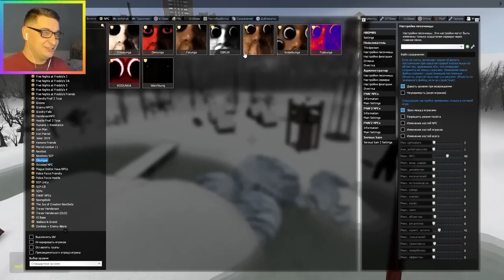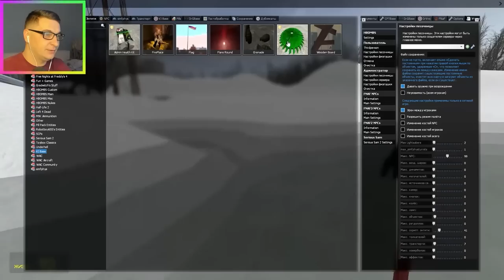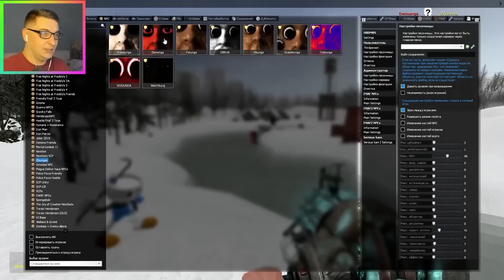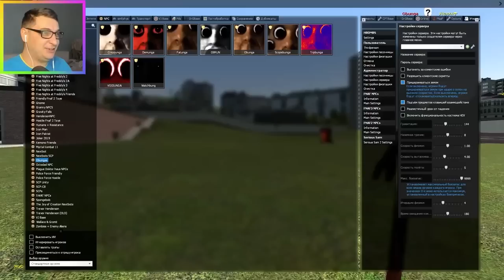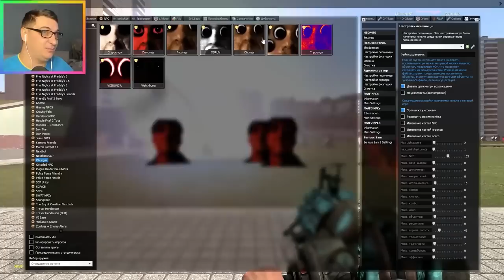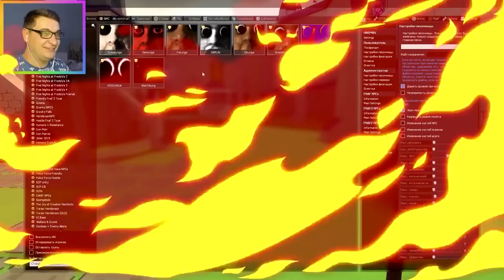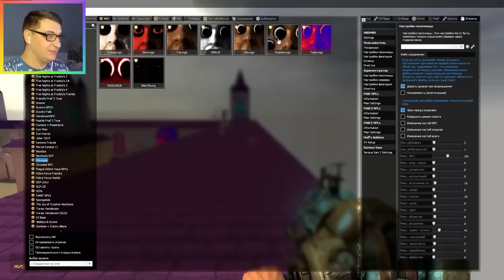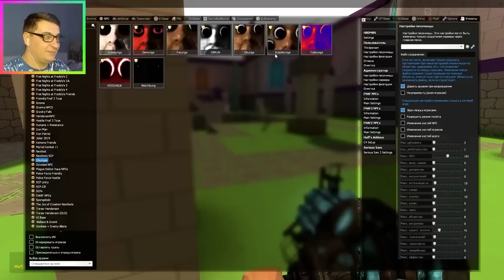ОБУНГА ГОНЯЕТСЯ ЗА НАМИ OBUNGA NEXTBOT SANDBOX GMOD ЛУЧШЕЕ ► Garry's Mod